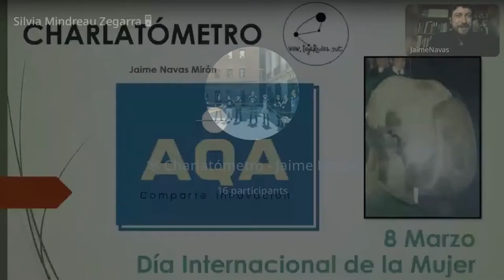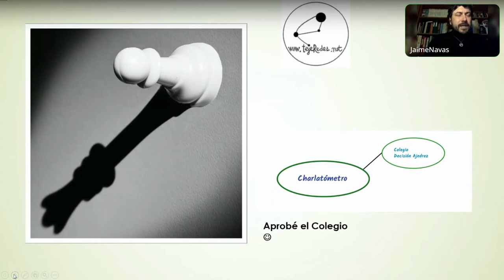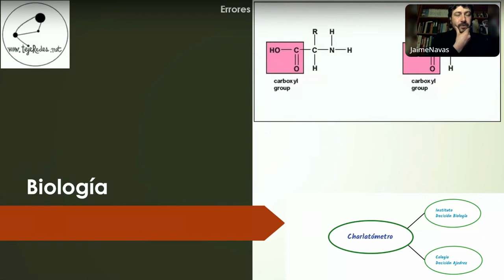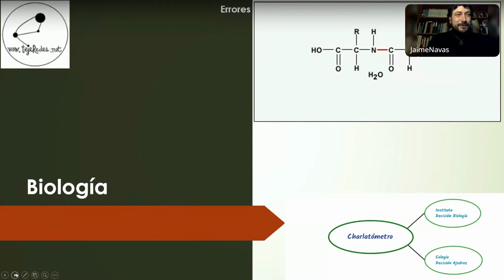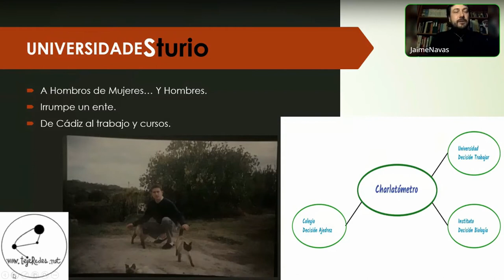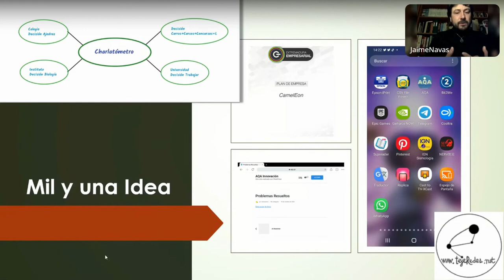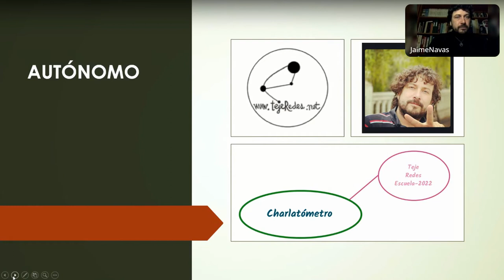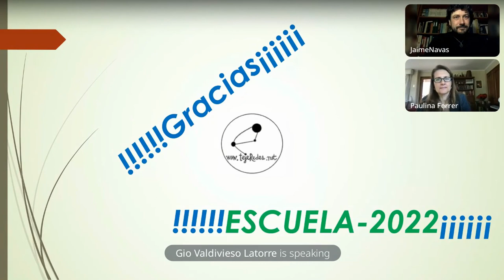Charlatómetros tejeRedes - Jaime Navas (España)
Mil y una historias resumen las decisiones más importantes de las mil historias que viví en mis 43 años.